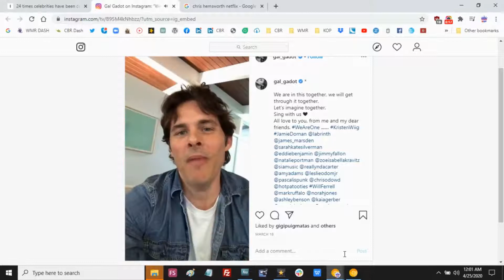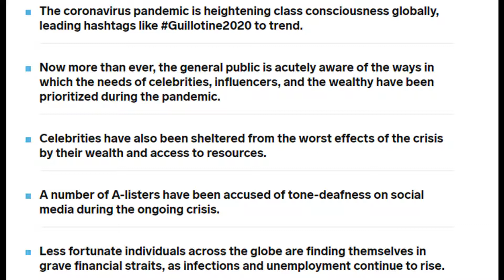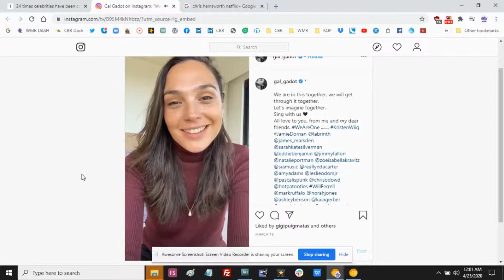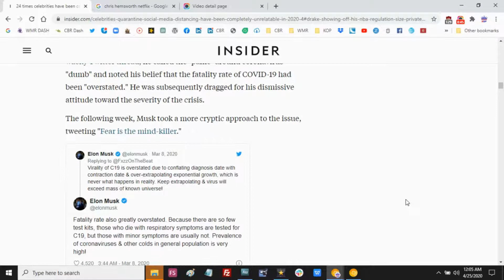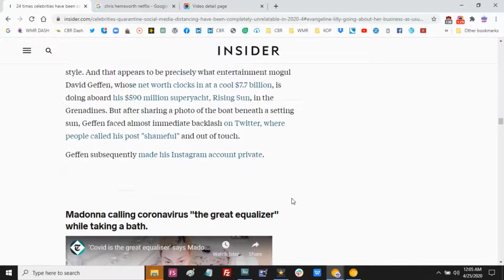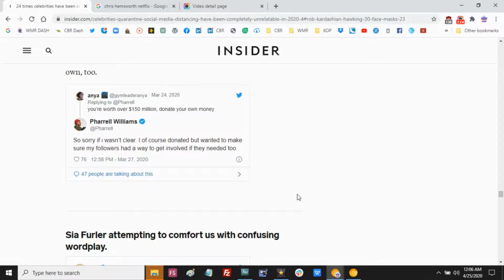We're All In This Together? Celebrities In Quarantine Are So Fake!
We're All In This Together? Celebrities In Quarantine Are So Fake! KOP explains:
"Celebrities are said to be just like us, but if you're feeling a little resentful of the rich and famous right now, you're not alone. Global health crises have a way of throwing social inequality into sharp relief. As much as we want to believe "we're all in this together," the pandemic continues to bring daily reminders that celebrities and other wealthy elites are separated from ordinary Americans by an ever-widening class divide."
24 times celebrities have been completely unrelatable during quarantine
Support KOP by:
Follow KOP on Twitter or Facebook @kingofpodcasts